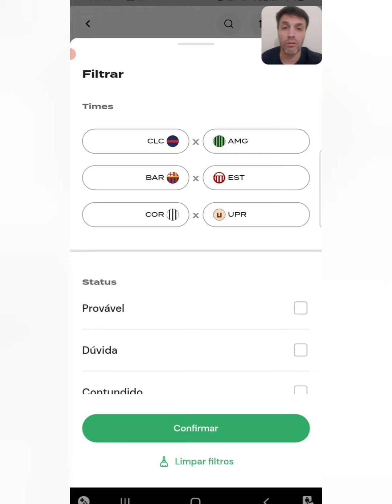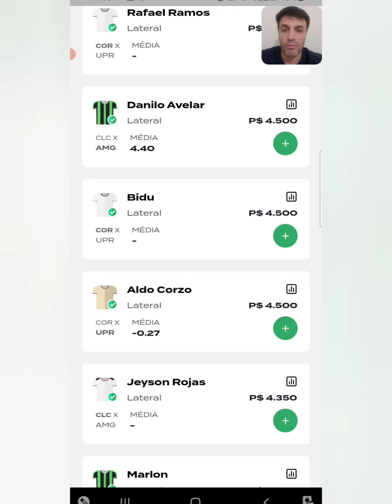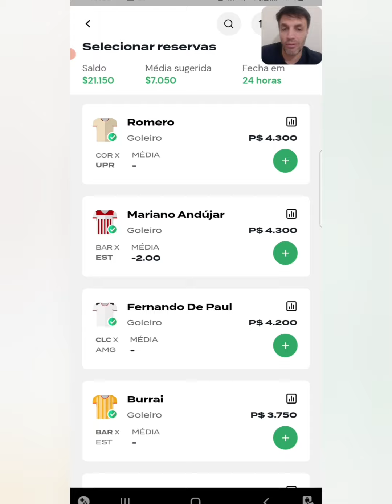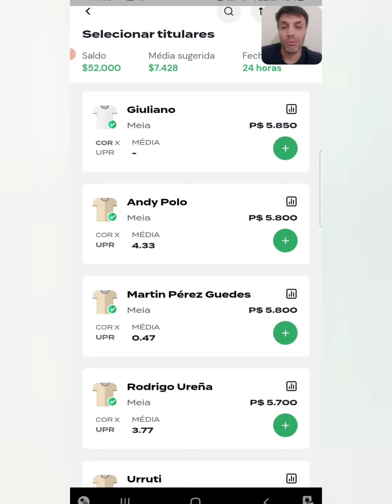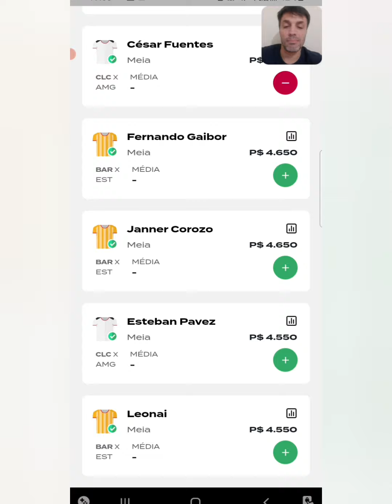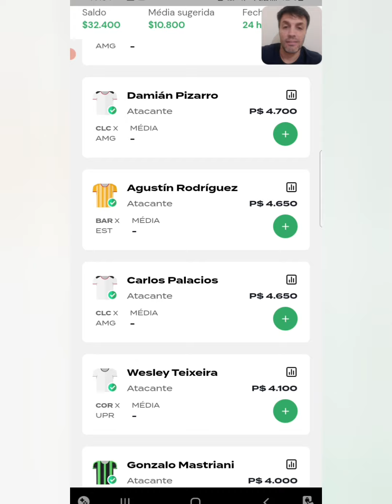COMO GANHAR REI DO PITACO | DICAS SULAMERICANA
Corinthians X Universitário
Colo Colo X América Mineiro
Barcelona Equador X Estudantes